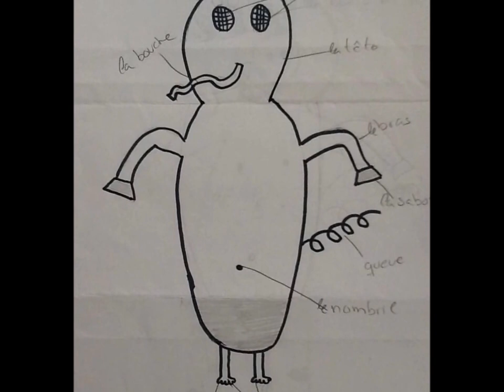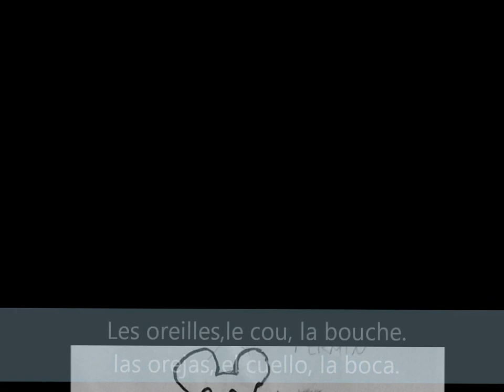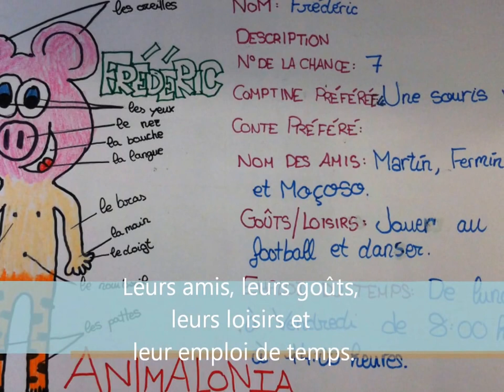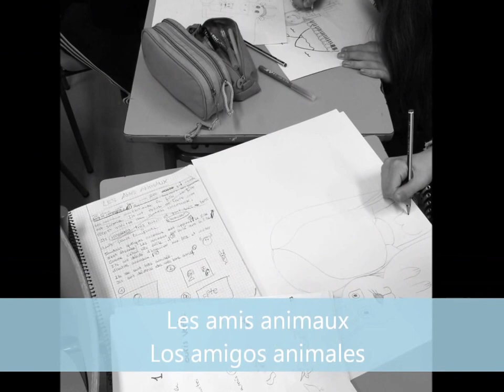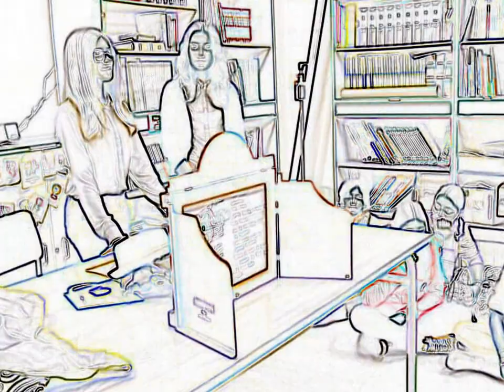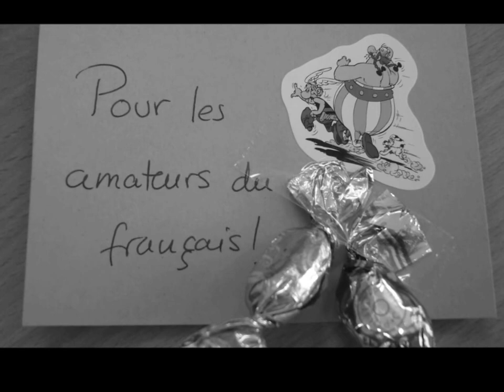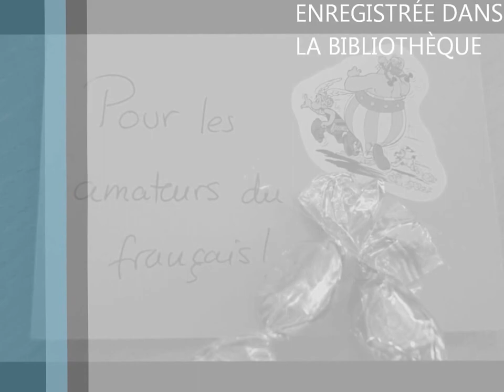Kamishibaï-Animaufan-Inesfrances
Il s'agit d'un projet réalisé par des élèves de 1er ESO du collège IESO Bardenas Reales de Cortes. C'est un Kamishibaï qui montre des personnages fantastiques qui sont des amis qui partagènt une comptine et un conte. Ils sont des animaux fantastique d'une même planète à travers lesquels nos élèves apprennent aux élèves de primaire des comptine, des contes, les parties du corps, les nombres, les loisirs, etc.